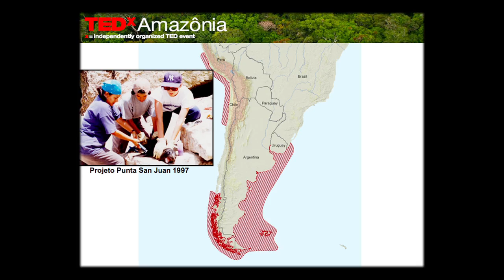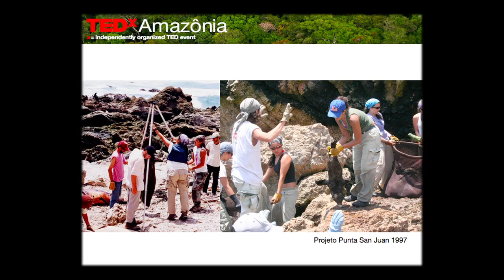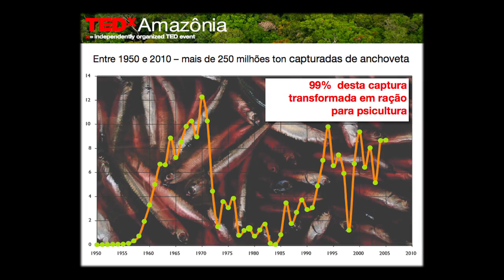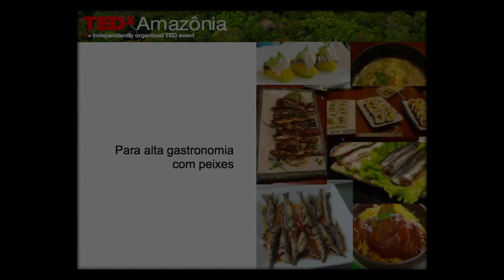Uncovering a new species of South American fur sea | Larissa Rosa de Oliveira | TEDxAmazonia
Larissa Rosa de Oliveira is a Brazilian biologist who participated in the discovery of a new species of fur seal on the Peruvian coast.